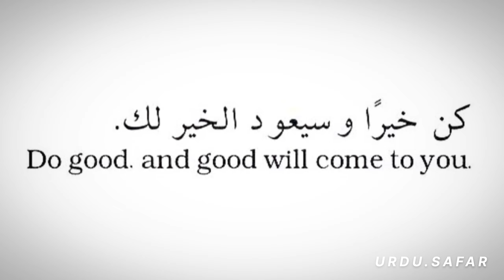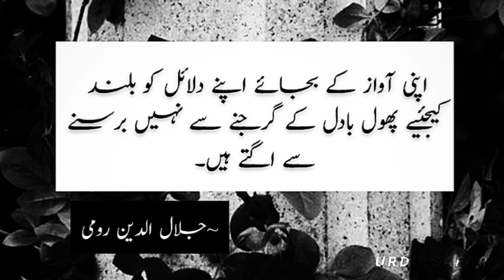Quotes for Success|How to be successful|Scholars saying